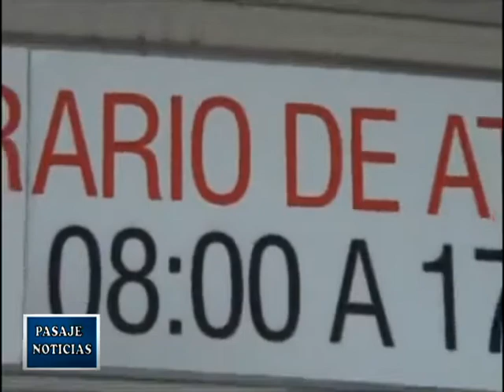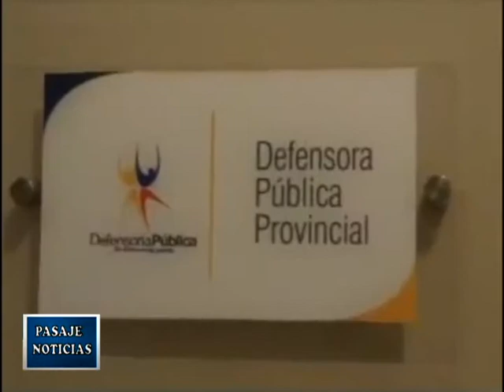FUNDACIÓN "VIRGEN DE LA MERCED" Y "EL EJERCITO ECUATORIANO APOYAN A LAS PERSONAS CON DISCAPACIDADES.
En el salón Machala del Hotel Oro Verde se realizo el lanzamiento del Circuito Nuestros Héroes 10k 1era Edición Machala evento organizado por la fundación "VIRGEN DE LA MERCED" y "DEL EJERCITO ECUATORIANO"  ,  este evento deportivo se lo realiza en beneficio de los niños con capacidades especiales de la fundación.